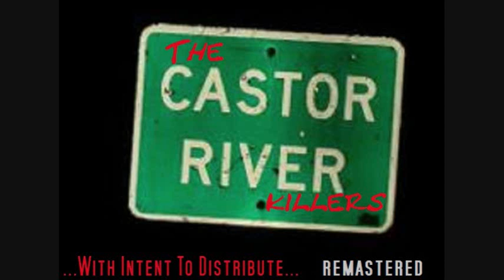The Castor River Killers - No Shoes (Bossman) (Remastered)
Ike Rose/George Dylan/Gary Wagganer/Bruce DeGuire ~ 2011